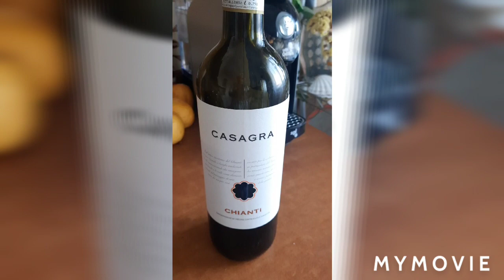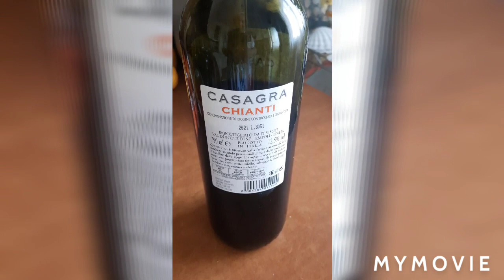ПП, мои рецепты - рагу-свинина с овощами и молодой картофель 🥔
мои рецепты в Италии,
рагу- свинина с овощами и молодой картофель,
Красавцева Ольга,
Olga Krasavtseva